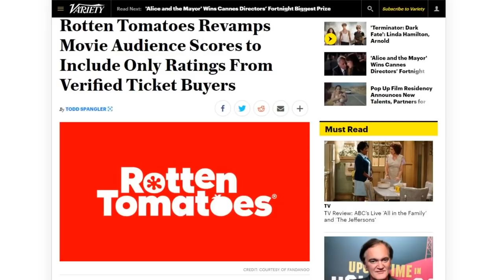Rotten Tomatoes Adds Verified Audience Ratings To Combat Trolls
Rotten Tomatoes is an American review-aggregation website for film and television. The website is where people can get access to reviews from a variety of critics in the U.S.